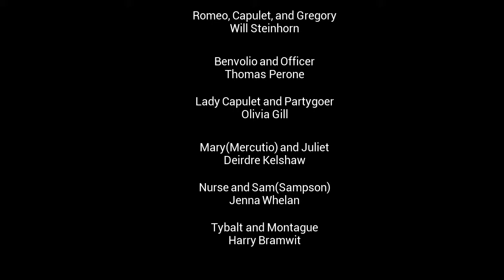Romeo and Juliet Bernards High school Edition